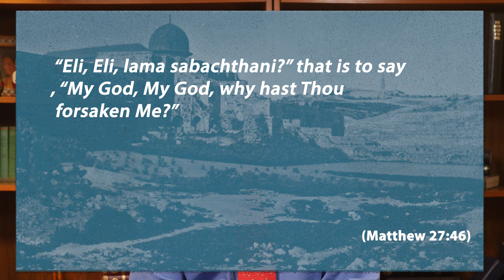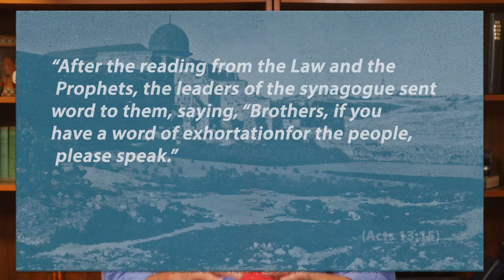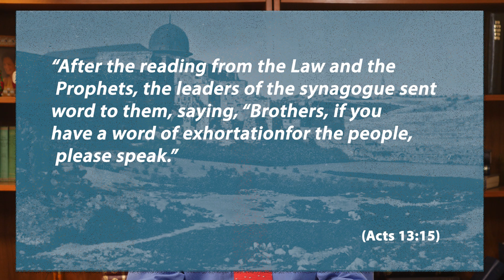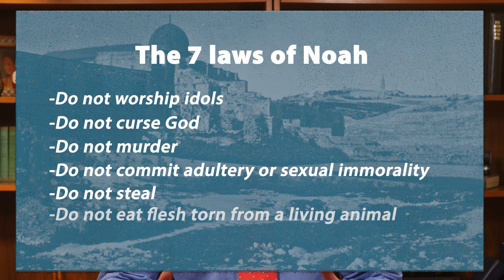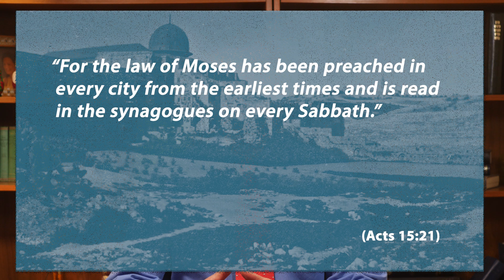Introduction to Weekly Torah Portions — Yehuda Bachana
Learn the importance of reading the Torah together — as a family — year by year. Start today.

Weekly Torah Portions — Yehuda Bachana

-- If you'd like to be a meaningful part in aiding the needy